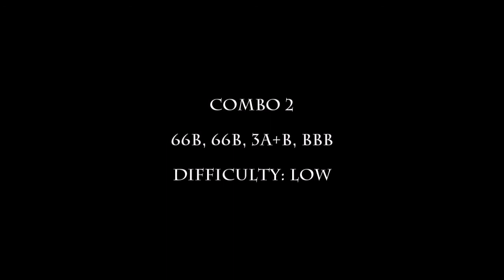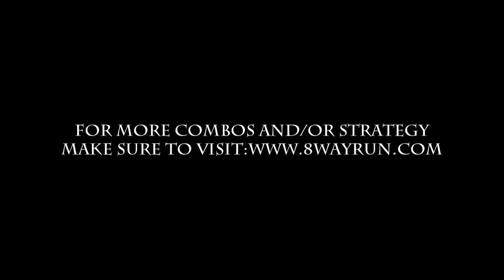SC5 Cervantes Character-Specific Wall Combos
Some Cervantes character-specific wall combos. These combos only work on: Aeon, Astaroth, Nightmare and Voldo.